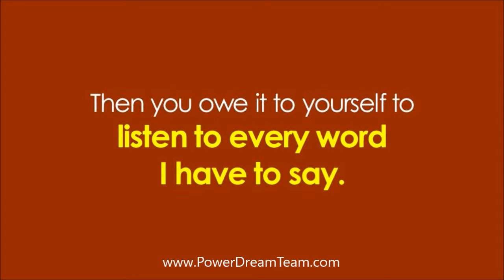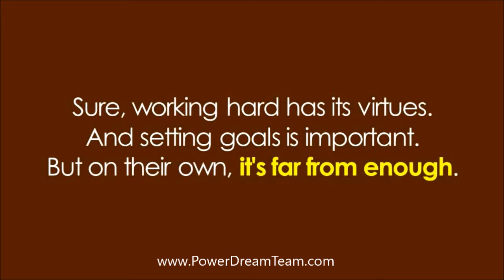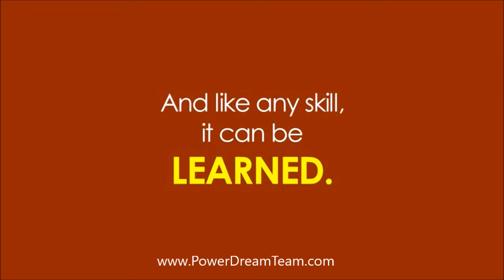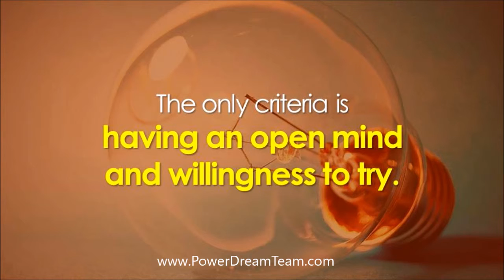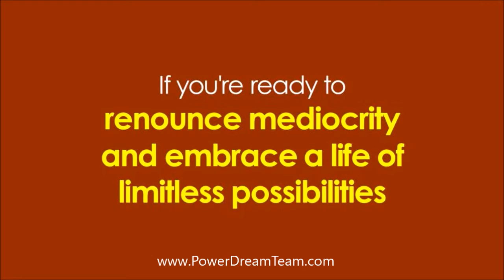How to Activate The Law of Attraction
- How to Activate The Law of Attraction - Are You looking for information on How to Activate The Law of Attraction? If so, you will want to watch this video on How to Activate The Law of Attraction and Manifest Your Greatest Desires.

Crack The Code To Manifesting Your Desires and Understand How to Activate the Law of Attraction.

When You Get Your Hands On 365 Manifestation Power,
You Will . . .

* Learn the art of self-mastery so you will understand your true self and ignite your true potential in life

* Learn how to activate the power of the law of attraction and bend the universe to your will

* Learn how to activate your "invisible shield" that will protect you against countless negativity in life

* Be able to achieve crystal clear mental clarity and missile-like focus so you'll only manifest what truly matters.

* Be invincible in face of fear and able to face them hard on.

* Begin to notice that the right people, the right resources, the right relationships and the right circumstances just magically appear in your life without any prompting or effort from you

* Learn how to create your own legacy that is everlasting.
 ... and many more profound wisdom waiting to be revealed

Key Topics:

Manifest Your Hearts Desires when You Learn How To Activate The Law of Attraction